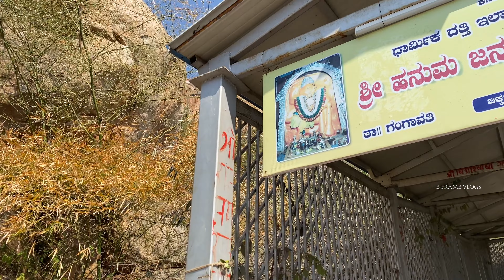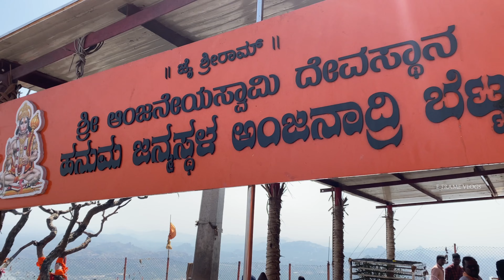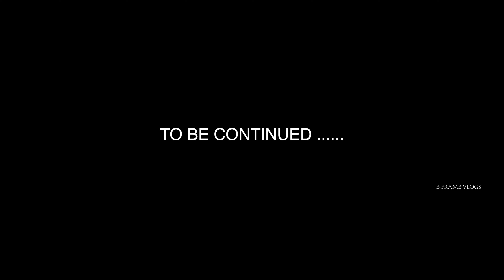HAMPI PART 2 EP 01 : ANJANADRI HILLS | BIRTH PLACE OF HANUMAN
he Anjanadri Hills in lies in Hanumanahalli (which means Hanuman’s village) near to Hampi, Karnataka State, India. It is the birthplace of Hanuman. According to Sanātana Dharma, Hanuman was born to Anjana and thus Hanuman was also called Anjaneya, and his birthplace Anjaneyadri (Anjana's Hill).

The hill has a Hanuman temple at the top. It has about 575 steps.

The temple has a rock-carved idol of Lord Hanuman. There are also shrines of Lord Rama and Sita and Anjana Devi temple in the vicinity.